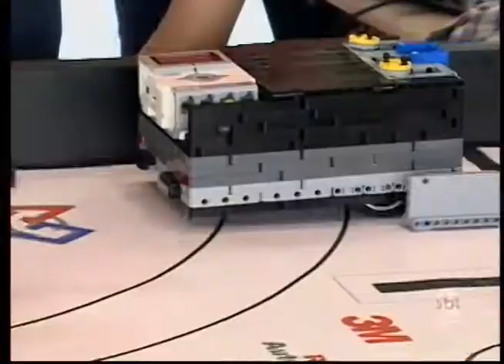Catanduva recebe torneio de criadores de robôs